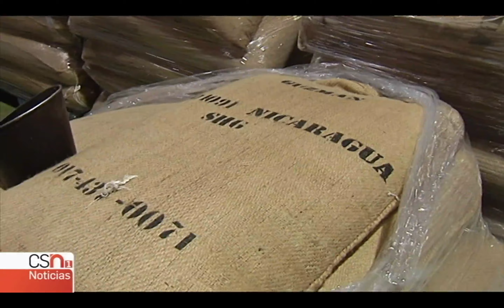Café AB en Canal Sur Noticias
Os dejamos el vídeo y en enlace con la noticia de la entrevista realizada por Canal Sur Noticias.